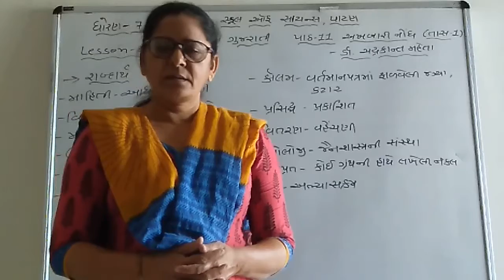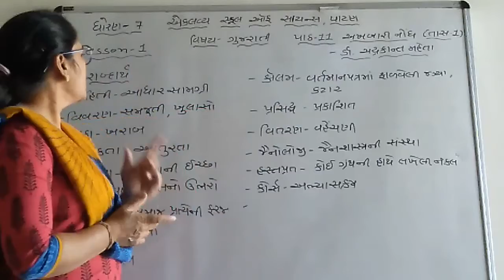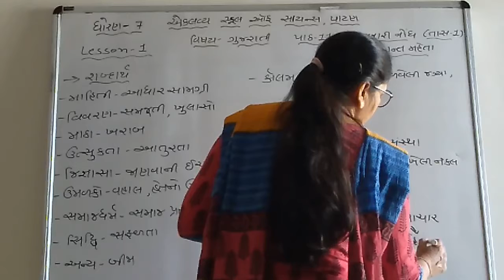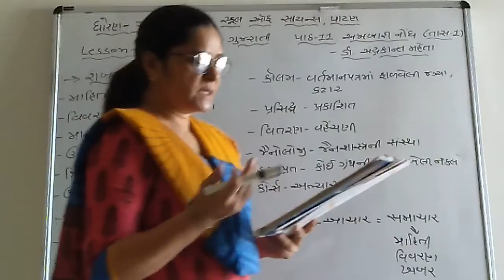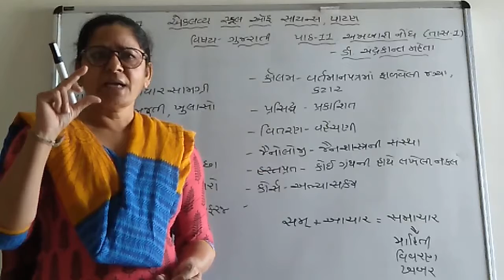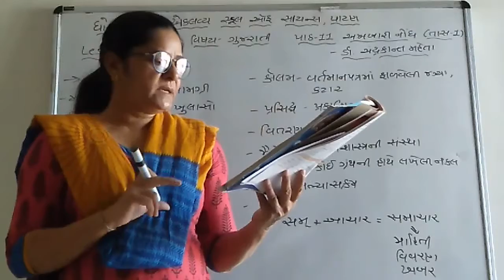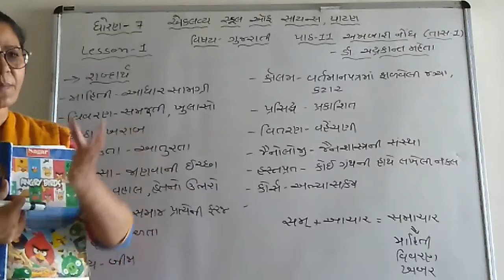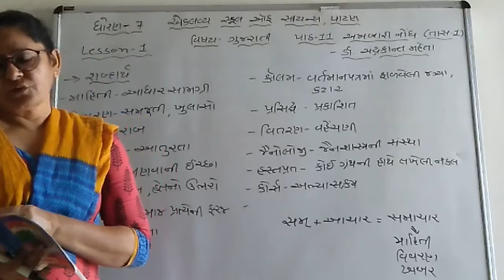ધોરણ - 7 ગુજરાતી પાઠ-11 ( તાસ -1 ) લેક્ચર - 1 Niru madam